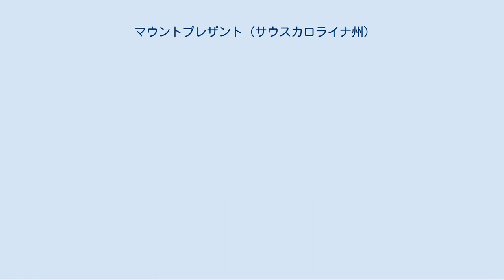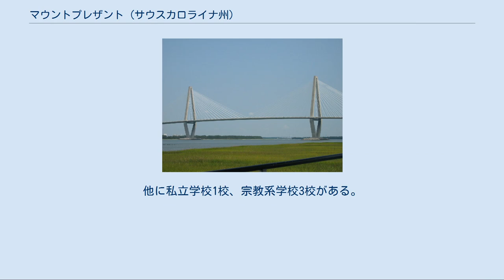マウントプレザント (サウスカロライナ州)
マウントプレザント(英: Mount Pleasant) は、アメリカ合衆国サウスカロライナ州チャールストン郡に属する郊外町である。
チャールストン・ノースチャールストン・サマービル都市圏に入り、州内では5番目、都市圏ではチャールストン、ノースチャールストンに続いて3番目に大きな自治体である。
アメリカ合衆国国勢調査局による2000年国勢調査での人口は47,609人だったが、2010年では67,843人と42％増加しており、特に1990年から2000年に掛けて人口が文字通り倍増し、州内でも最大級に増加率の高い自治体である。
 アーサー・ラブネル橋の袂に海軍海洋博物館であるパトリオッツ・ポイントがあり、ここには第二次世界大戦時の航空母艦USSヨークタウンが係留されていて、現在は博物館船になっている。
2006年に開通したアーサー・ラブネル橋は8車線の高規格道路であり、クーパー川を跨いでマウントプレザントとチャールストンとを結んでいる。
 マウントプレザントは元々ソーウィー族インディアンが住んでいたが、1680年7月6日にイングランドからフロレンティア・オサリバン船長の指揮する最初の白人開拓者が到着した。
オサリバン船長は2,340エーカー (9.4 km2) の土地を勅許されて来ており、それにはサリバンの名前が冠せられた島だけでなく、マウントプレザントの町となった場所も含まれていた。
当時の地図でこの地域は「ノースポイント」と呼ばれていた。
 1696年に新しく51人の開拓者が到着した。
家族ごとに数百エーカーの土地が割り当てられ、ここはクライストチャーチ・パリッシュと呼ばれるようになった。
1706年、カロライナ植民地はスペインやフランスから数回の攻撃を受けたが、「アブコー」と呼ばれる地域でフランス人侵略者を打ち負かした。
 「アブコー」と呼ばれる地域はホブコー・プランテーションであり、シェム・クリークとワンド川の間にあった。
そこは川の水深が深く、造船業に適した良材が豊富に得られたので、後にシップヤード・プランテーションとも呼ばれるようになった。
ホブコー・プランテーションに隣接する土地は時代と共に幾つかの異なる所有者の手に入り、その多くは渡し船を運航した。
 1860年9月24日、マウントプレザントで市民集会が開かれ、州内では初の脱退決議が成立した。
サウスカロライナ州の脱退会議は同年12月20日にチャールストンで開催された。
南北戦争の開戦と共に、ゲーリー砲台と、マウントプレザントとサリバン島の間にある浮き砲台は町の防衛だけでなくサムター要塞攻撃にも重要な役割を果たした。
町はエリオット・クリークの国家歴史登録財であるブーン・ホールからコパヒー・サウンドまでの防御線で守られてもいた。
アメリカ連合国の潜水艦H・L・ハンリーの乗組員8人の秘密の訓練所がマウントプレザントにあった。
この小さな潜水艦が北軍のUSSフーサトニックを攻撃して沈めたのはブリーチ入江から発進してからだった。
 南北戦争の結末として、この地域のプランテーションで働いていた奴隷は解放されて自らの仕事を求めるようになった。
南北戦争後チャールストン地域で初めて形成されたアフリカ系アメリカ人の地域社会は、現在マウントプレザントに存在するスキャロンビルである。
元奴隷で解放された大工になったロバート・スキャンロンがレムリー・プランテーションと呼ばれる614エーカー (2.5 km2) の土地を購入した。
そこはワンド川に沿うチャールストン港に面していた。
ロバート・スキャンロンはこの地域で広大な土地を購入するために一株10ドルを拠出したチャールストンの貧しいアフリカ系アメリカ人100人によって結成されたチャールストン土地会社の設立者かつ社長だった。
チャールストン土地会社は自分の土地を持ちたい解放奴隷にそこを分割して与えた。
レムリー・プランテーションは農場区画と町の区画（全体からみれば小さな区画）に分けられ、スキャンロンビルの地域社会を形成した。
チャールストン土地会社とスキャンロンビルは、南北戦争後に4つしかないアフリカ系アメリカ人共同事業の1つだった。
 スキャンロンビルの西はリバーサイドであり、チャールストン郡にある5つの黒人海岸のうち最大かつ最古のものだった。
リバーサイドは公式には1930年にオープンし、ダンス会場、運動場、浴場、遊技場およびワンド川に沿った板張りの遊歩道があった。
リバーサイド・パビリオンは、デューク・エリントン、カ...